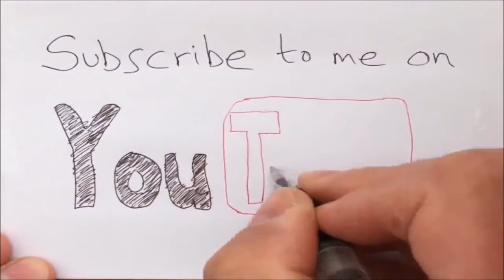Tiger with wings Bird hunter shooting arcade skill table gambling machine